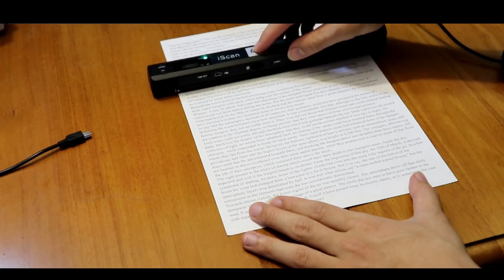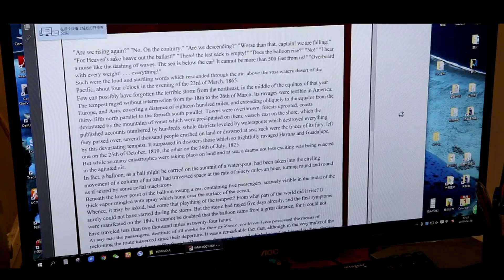Portable Handheld A4 Scanner 900DPI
Portable Scanner, Wand Scanner for Documents Photos Book Pages in 900 Dpi Independently, Include 16G SD Card, Photo Scanner Transfer Files to PC Via USB Cable, Driver-Free